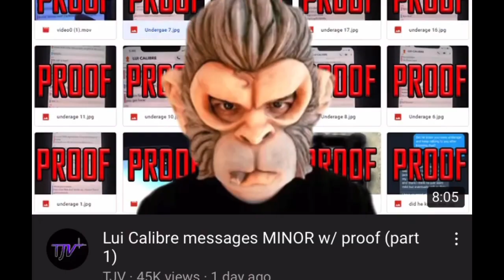Curb your morals